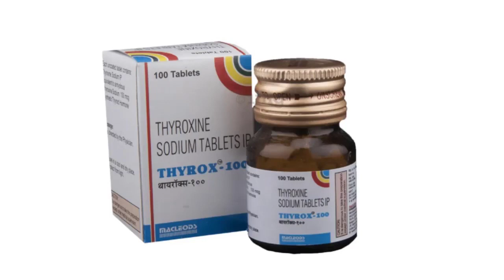THYROX - 100 Tablet Review